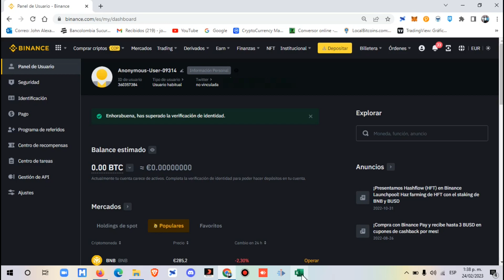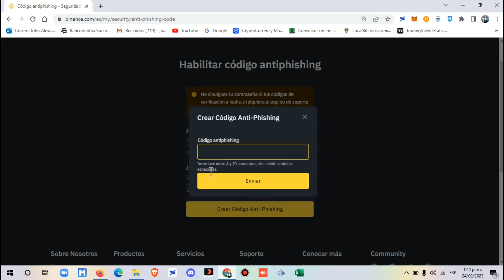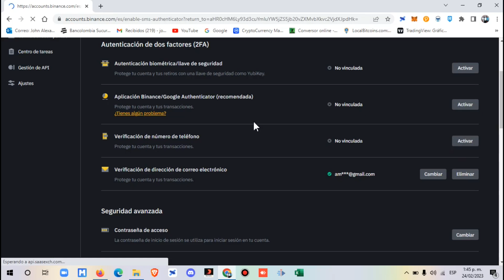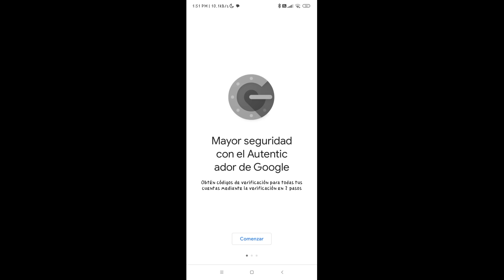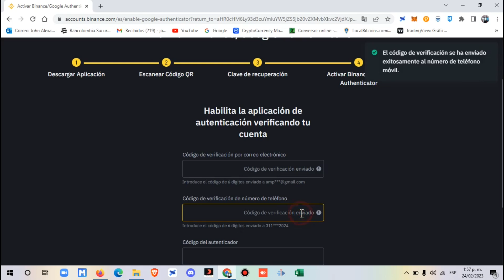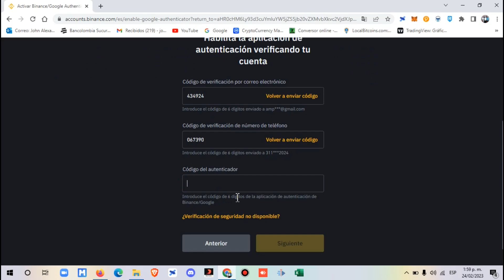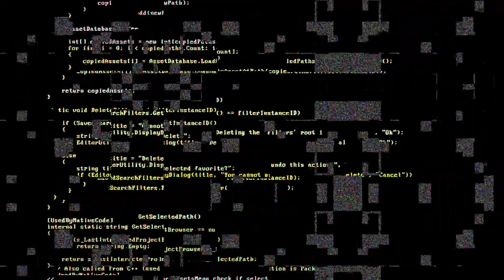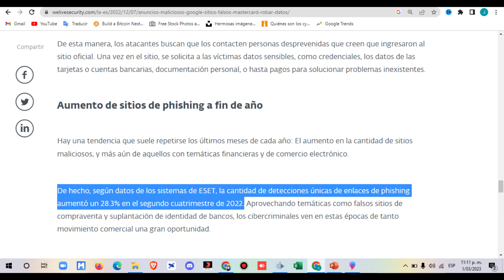Como Activar GOOGLE AUTHENTICADOR En BINANCE / Como Activar Autenticador de Google en Binance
Gánate un bono de hasta $100 usd en comisiones de trading por sencillas tareas y obtén un 15% de descuento de retorno en las comisiones de trading de por vida al crearte una cuenta en Binance con este

Tareas para ganarte el bono de 100 usd:

PASO #1: 20 usd en Spot Trading por crear y verificar la cuenta Máximo en 14 días
PASO #2: 30 usd en Spot Trading por primer deposito mínimo de 10 usd en cryptos vía P2P/Fiat/Deposito en criptomonedas Máximo en 14 días
PASO #3: 50 usd en Spot Trading por hacer su primer trade con un valor de al menos 10 usd en Spot/Convertir/Margin/Futuros Máximo en 14 días.

Después de crear y verificar la cuenta de Binance, el siguiente paso es activar el segundo factor de seguridad, más conocido como 2FA que son las siglas de "Two Factor Authentication" : Google Authenticator

¿Te ha servido?  Agradezco tu LIKE 👍 y  COMENTARIO 💬

Únete a mi grupo de Telegram (POR SEGURIDAD NUNCA TE ESCRIBIRÉ AL PRIVADO)

00:00 Intro
01:16 Autenticación de dos factores(2FA)
01:49 Seguridad avanzada
02:09 Lista blanca de retiros
02:27 Código Anti-Phishing
03:31 Verificación de número de teléfono
03:54 Google authenticator
06:40 Recomendaciones de seguridad

Nos vamos a seguridad, el primer factor de sguridad es la llave de seguridad, la cual es muy segura, pero hay que comprarla, después encontramos el google authenticator, la verificación del telefono y la del correo, estás 3 son las que yo tengo activadas y ha sido mas que suficiente, junto con las recomendaciones que están al final del video.

En configuración avanzada encontramos la lista blanca de retiros, la cual es muy segura para retiros, ya que solo se podría retirar a las direcciones
inscritas y finalmente encontramos el código  anti-phishing, para protegernos de correos falsos.